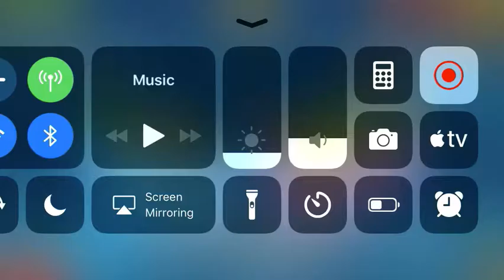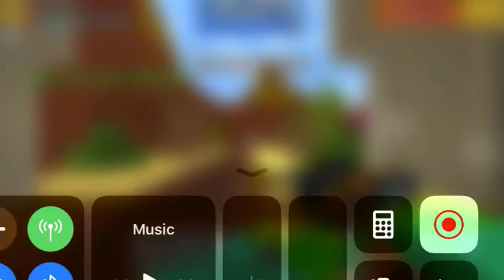Pixel gun 3D-the best secret location in pixel gun 3D Fort siege!